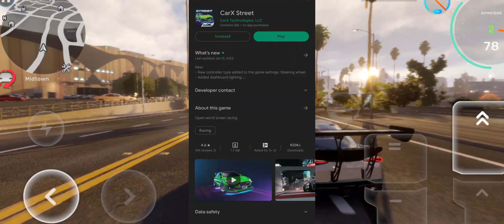Carx Street Is Out For ANDROID! | How To Download Carx Street New Update | Download Now!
Carx Street Is Out For ANDROID! | How To Download Carx Street New Update

Your support gives me more information to continue further!💞

If you want to enjoy our useful content make sure to check this videos out👇

For more playlist check the playlist section ✅